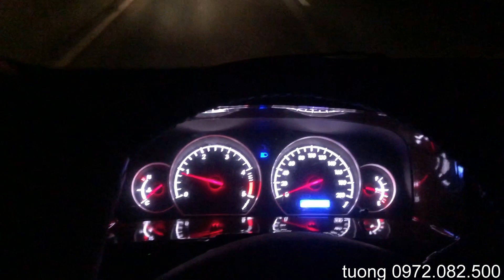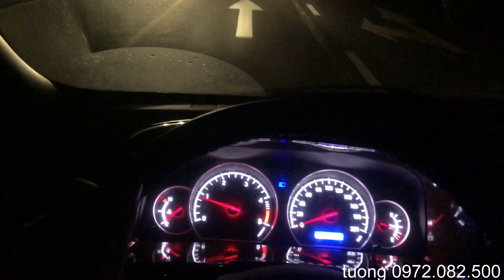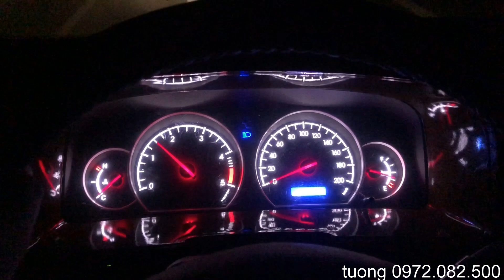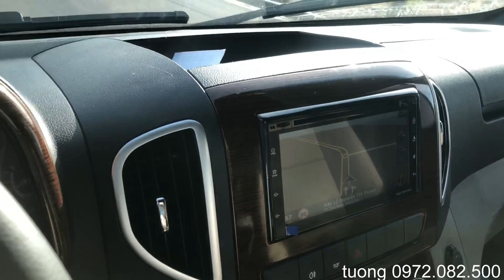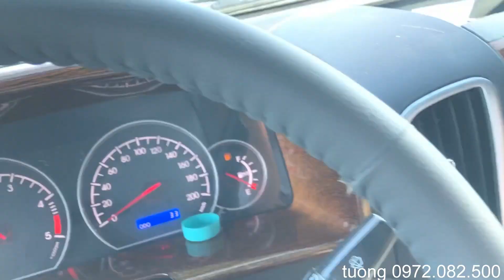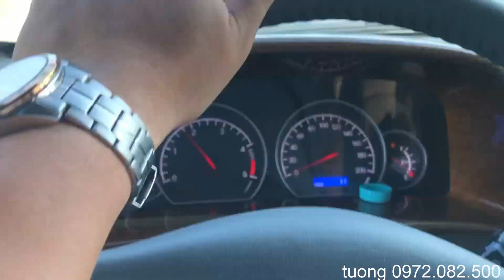LÁI THỬ BAN ĐÊM XE JAC 16 CHỖ ✅ Từ Bình Dương đi Nha Trang - CHẠY NGANG SOLATI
Khi mua xe du lịch 16 chỗ JAC hãy gọi cu Tường 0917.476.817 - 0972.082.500  (Zalo, Facebook)
NHÀ MÁY Ô TÔ JAC VIỆT NAM
Địa chỉ: Khu phố Đông Ba, P.Bình Hòa, TX.Thuận An, Tỉnh Bình Dương.
Các bạn quan tâm vui lòng bấm vào nút ĐĂNG KÝ để xem được nhiều VIDEO mới nha.
MÁY LẠNH CỰC TỐT, LÀM LẠNH RẤT NHANH VÀ ỔN ĐỊNH
Xe jac 16 chỗ (jac 16c) là dòng xe khách do Nhà máy ô tô JAC sản xuất  tại Việt Nam năm 2019,
Xe rất rộng rãi và thoải mái,
Bánh sau sử dụng bánh đôi nên rất an toàn và êm ái,
Xe jac 16c sử dụng hệ thống phanh ABS, hệ thống phân bổ lực phanh EBD cùng nhiều hệ thống điện tử hiện đại nên hành khách ngồi trên xe không có cảm giác bị say xe
Ngoài ra xe jac 16c này còn trang bị RADA cảnh báo nên khi lùi xe sẽ rất an toàn.
chiều cao từ sàn lên đến trần cao 1.85 mét nên rất cao
Động cơ 2.8 lít liên doanh với ISUZU Nhật Bản nên rất tiết kiệm nhiên liệu (chỉ 7 lít/100Km)
Xe có TURBO tăng áp nên rất mạnh mẽ và tăng tốc rất nhanh
Xe jac 16 chỗ được bảo hành 4 năm hoặc 100.000 Km

Hỗ trợ trả góp: 70 -80% giá trị xe

Điện thoại: 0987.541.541 Hoặc 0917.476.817  (ĐT, Zalo, Facebook)